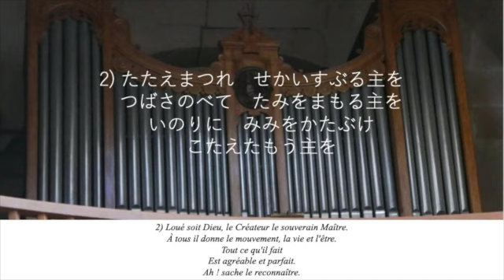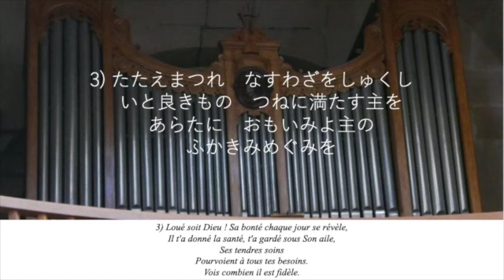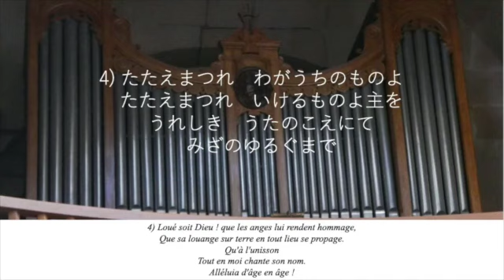聖歌89番 たたえまつれ "Loué soit Dieu le Seigneur ”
Joachim Neander, 1679
Mélodie : LOBE DEN HERREN
Erneuertes Gesangbuch, Stralsund, 1665
Fr : Jules-Marcel Nicole, 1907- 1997

パリプロテスタント日本語キリスト教会
Église Protestante de Langue Japonaise à Paris